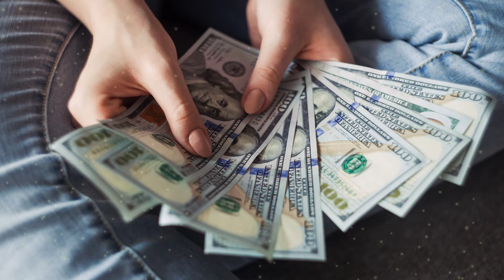বুদ্ধিমান হওয়ার 3টি গোপন উপায় |intelligence 3 Secret Ways to Be Intelligent in bengali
In this video I talked about one important talk which will help us to achieve successin our life. I hope this video will inspire you a lot. In this motivational video you will find to how to become stronger mind & discussion Maker, this motivation videowill help you achieve your goal dream success and make your life successful.

Ambition sourav

Script- sourav
Voice- sourav
Edit- sourav

 Bengali motivational quote
Bengali motivational video
Bengali motivation speech
Bengali powerfull motivational video
Bengali love tips
Bengali breakup advice
Bengali success tips
Bengali good reletionship tips
Bengali success tips
bangla motivation 2022
bangla inspirational video
bangla love motivation
bangla breakup motivation
bangla life problem solution